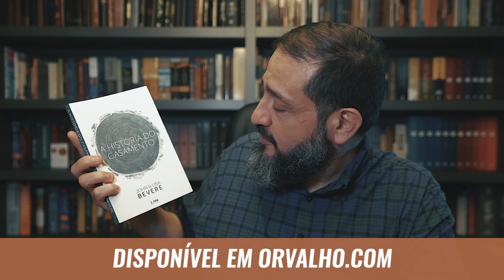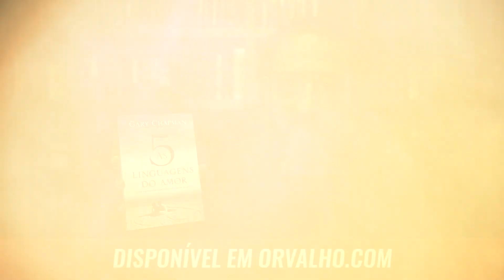DICAS DE LIVRO SOBRE CASAMENTO com Luciano Subirá